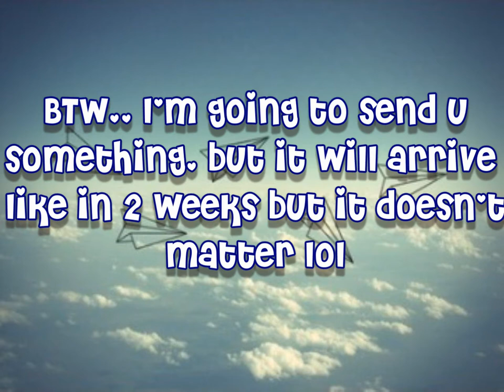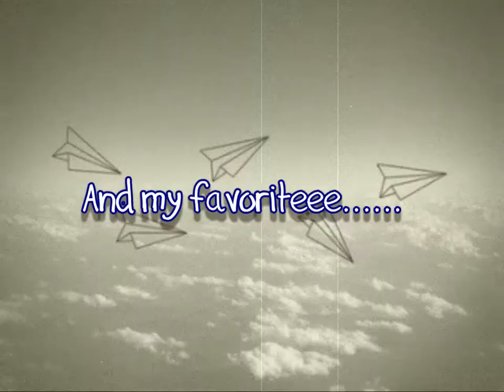Happy Birthday Chriissss!!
This is a videooo I made for Chris! (WeeklyChris) I love him very much! so I wanted him to know that LOL Hope U see this Chris!! and if u see it please comment so I can knoww thanks, btw.. sorry if I have a bad spelling lol :P